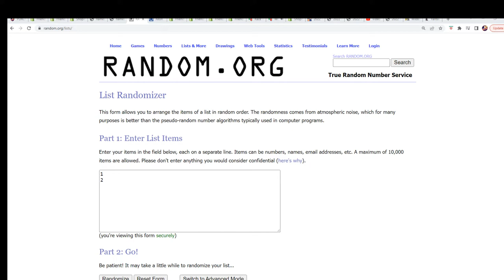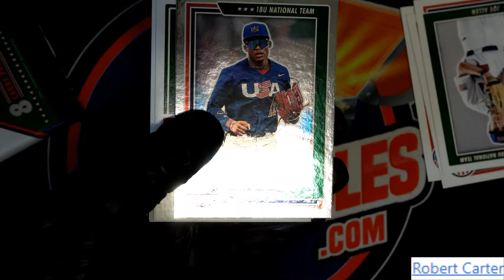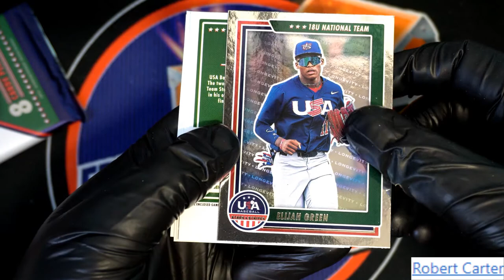Bobby C's Pack of Styars & Stripes Basball